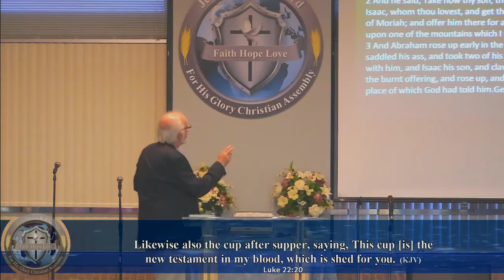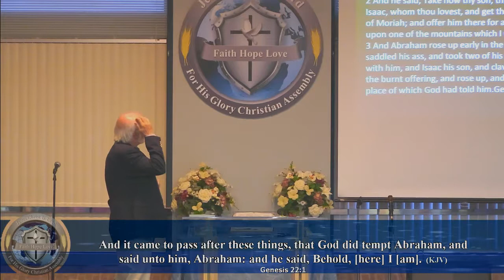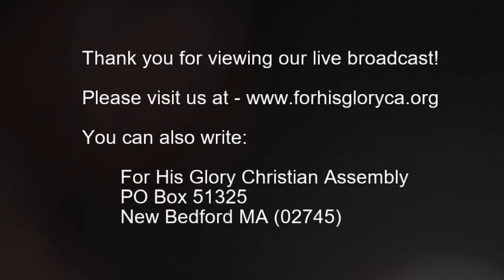2018 6 Bible Study 6 20 2018 Blood Covenant pt 2 Pastor James Moffett